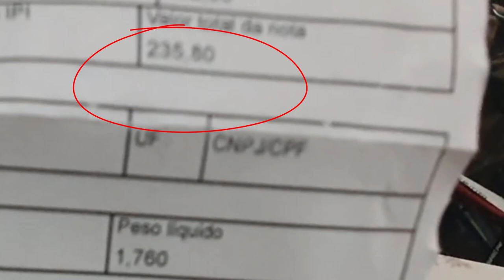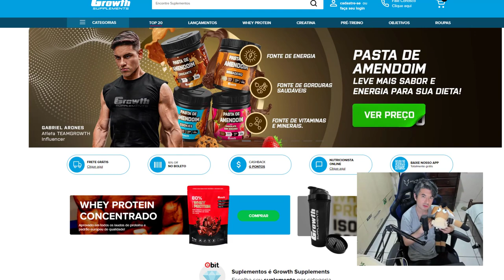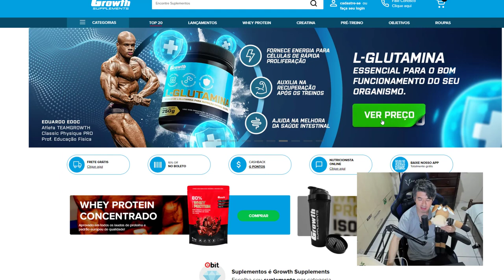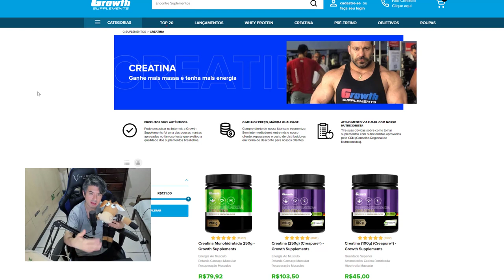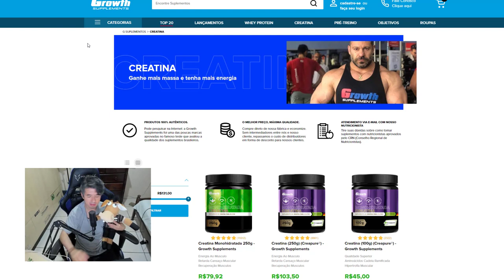FIZ O L SUPLEMENTOS ! 😂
Comprei suplementos e fiz o L